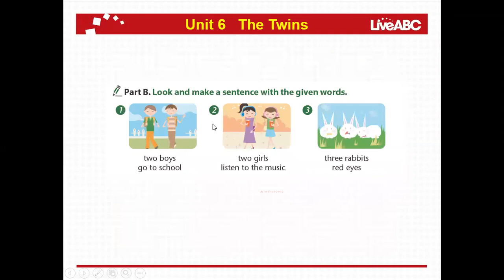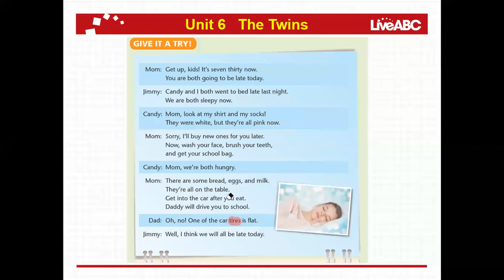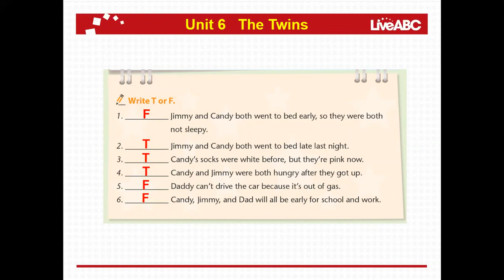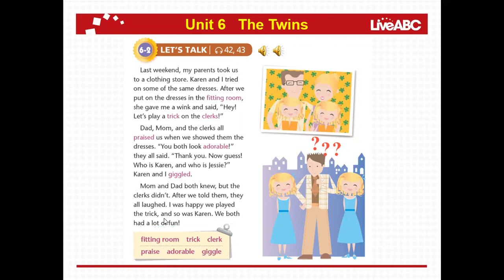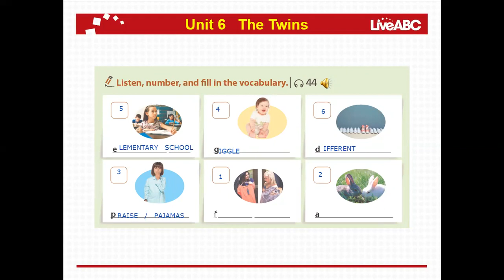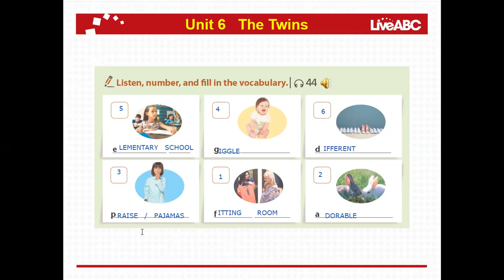6EGB B INGLES MONICA 11ENE2021